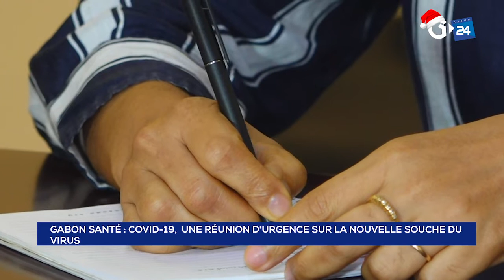GABON - COVID -19; UNE RÉUNION D'URGENCE SUR LA NOUVELLE SOUCHE DU VIRUS